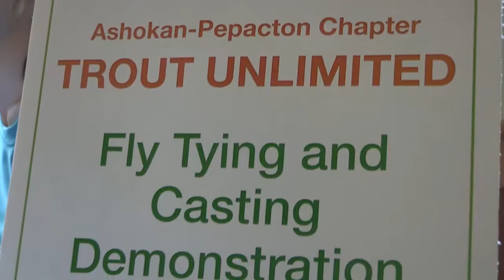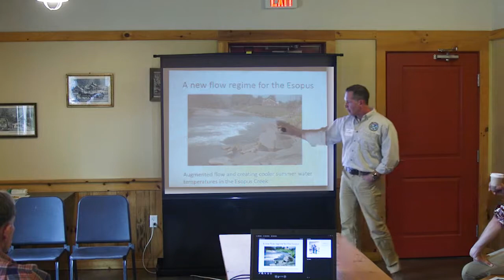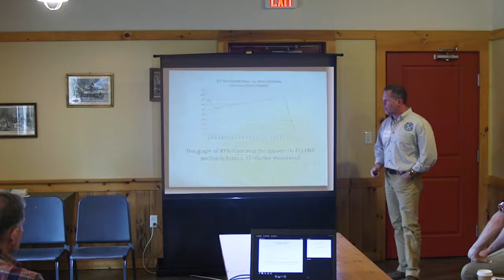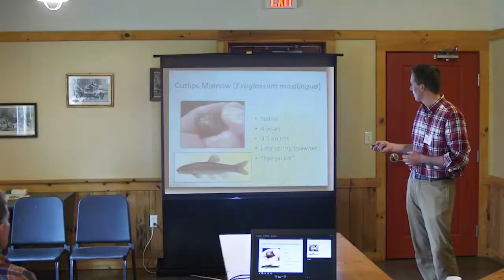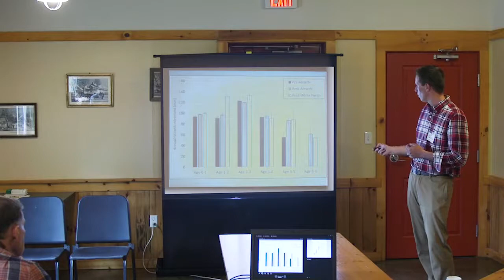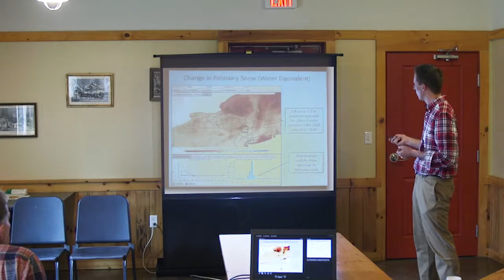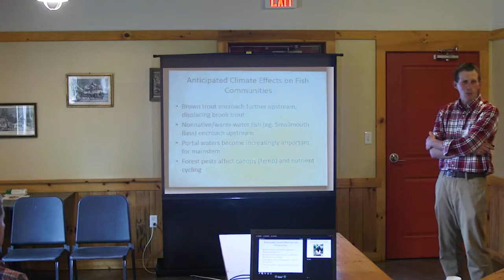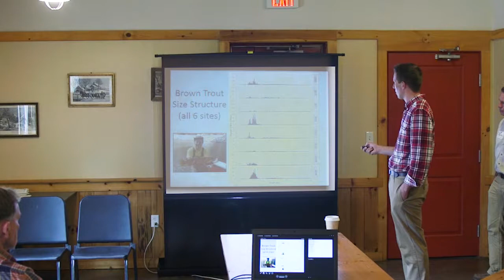Sustainable Fisheries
Presenters Scott George of the U.S. Geological Survey and Mike Flaherty of the NYS Department of Environmental Conservation rundown the history of the upper Esopus Creek fishery, current status of the fishery, and future management issues and responses. Suitable for environmental management professionals, interested members of the public and in particular, avid anglers.

How do we sustain local economic development in a changing environment? That was the topic of a day-long conference in the Ashokan Watershed on April 29, 2017. The Ashokan Watershed Stream Management Program (AWSMP), a partnership between Cornell Cooperative Extension of Ulster County, Ulster County Soil & Water Conservation District, and the NYC Department of Environmental Protection held the conference at The Ashokan Center in Olivebridge, NY. Conference sessions focused on climate change, sustainable economic development, community planning, invasive species, local fisheries, and DEP reservoir operations.

This video was created for the AWSMP by Vecc Videography, Hamden, NY.